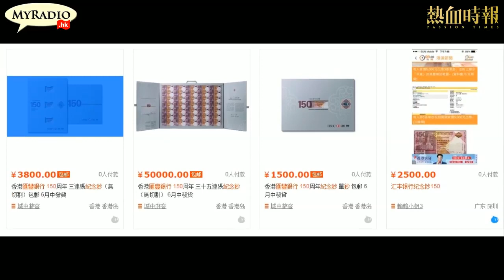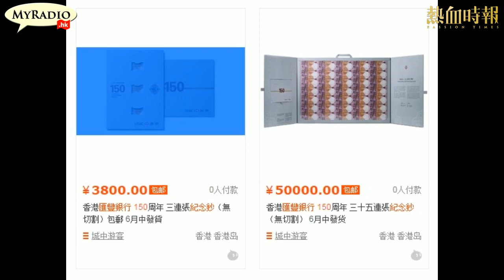大香港早晨 150415 ep302 p2 of 4 匯豐150週年大陸人紀念鈔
大香港早晨 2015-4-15 第302集 節目重溫
主持：湯姆、柏洋、譚仔、Christine